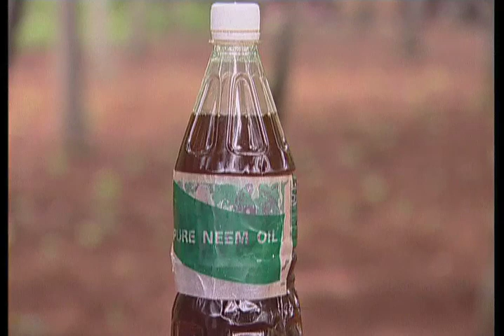പച്ചക്കറിയിലെ കീടങ്ങളെയും ഈച്ചകളെ എളുപ്പത്തിൽ അകറ്റാം /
In this channel Karshaka mithra we mainly upload videos related to farming in Kerala, this video we are sharing with you is a Jaiva keedanashini making in malayalam.